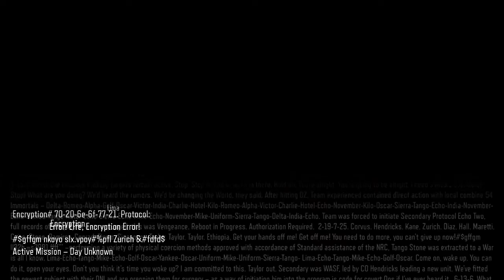Cod black ops lll l Hendricks Goes Dark (12)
Hello I hope you enjoyed the video please go on my Facebook page and twitter and drop a like and a follow and maybe even ask me question and remember to sub:) thanks for watching